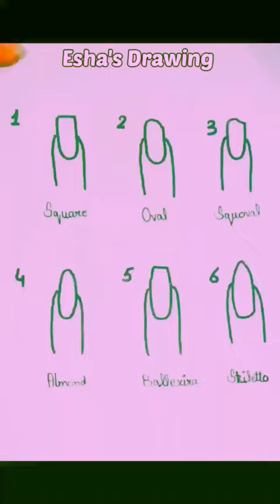Nails Drawing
If you're new, hi, my name's Esha Mughal!